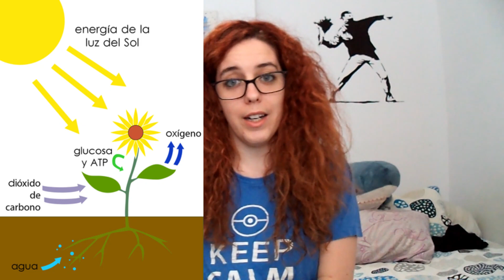Si Comer Fuera Un Juego De Mesa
En este vídeo comparamos la alimentación con el famoso juego de mesa Trivial Pursuit!
Hablamos sobre los nutrientes: cuáles son, qué funciones tienen, y de qué alimentos los podemos obtener.

- Diferencia entre nutrición, digestión y alimentación
- Agua
- Sales minerales
- Vitaminas
- Glúcidos
- Lípidos
- Proteínas

Para formar un bonito mutualismo, puedes invitarme a un café